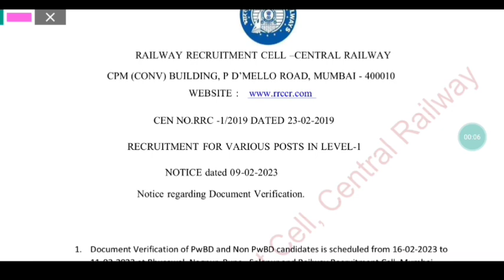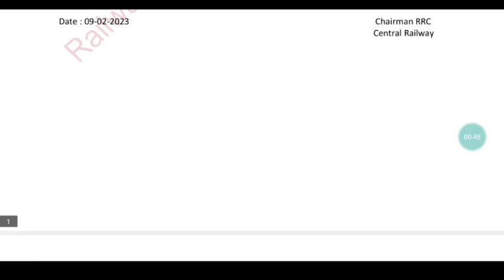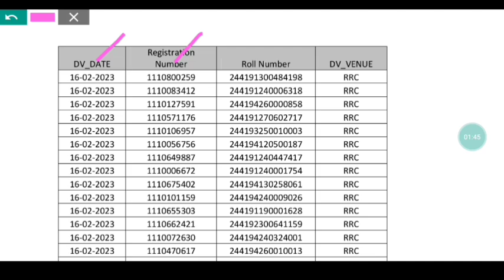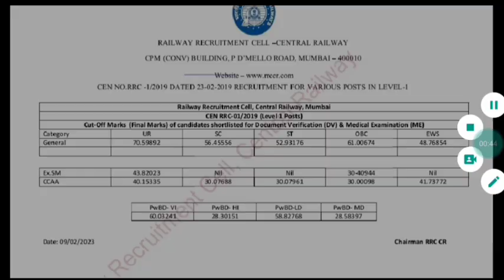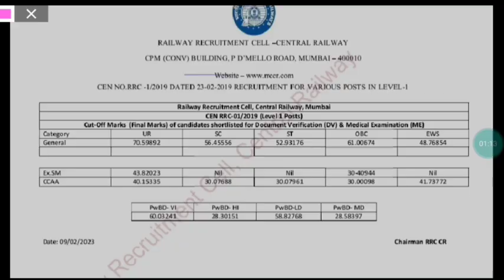Breaking Update 😳 एक और ZONE का DV Cutoff जारी ✌️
"उम्मीदों की पतंग Sale | Lowest Price Ever ! Yearly Pass @ 269.

Hello Everyone,Welcome to my YOUTUBE (Examगुरु)Channel.